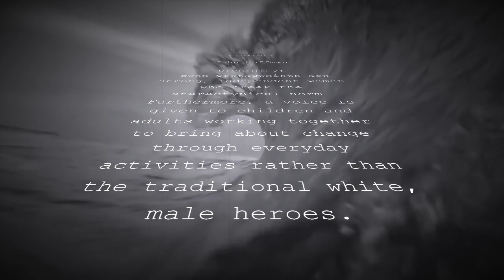Picturebook Trailer - Suzy Lee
Works Cited:

Lee, S. (2017). Lines. San Francisco, CA: Chronicle Books.
Lee, S. (2008). Wave. San Francisco, CA: Chronicle Books.